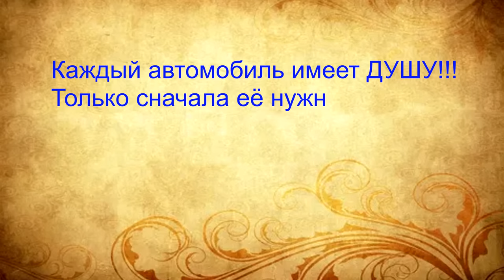Камаз Мечты! Ремонт подкачки Шин и тормозов.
Multifreeze – инновационный антифриз для любого автомобиля и типа двигателя. Можно использовать для долива. Заказать на Озон